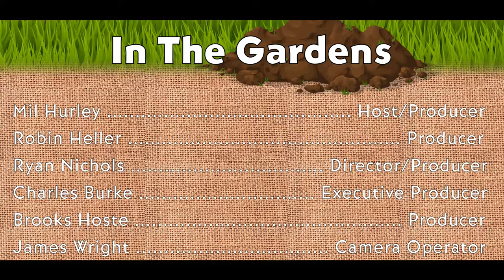Fresh Cut Flower Farm (In the Gardens)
Mil visits a local Detroit flower farm, Fresh Cut Flowers! The owner and farmer of Fresh Cut, Sarah Pappas, Shares her story with Mil and shows her around the flower farm!